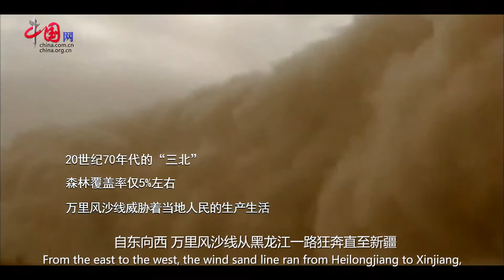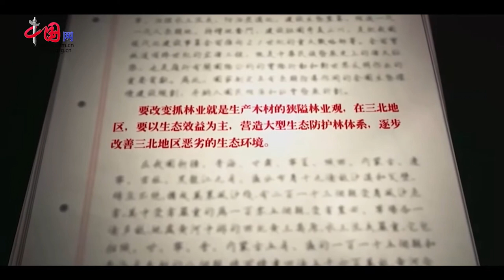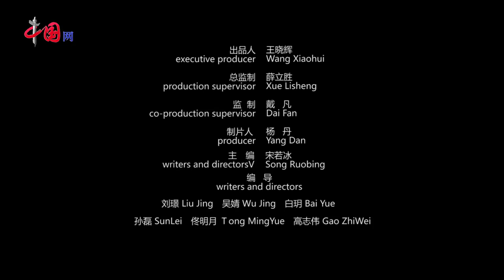In the Three-North Shelterbelt, a battle between man and sand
How a green miracle happened.